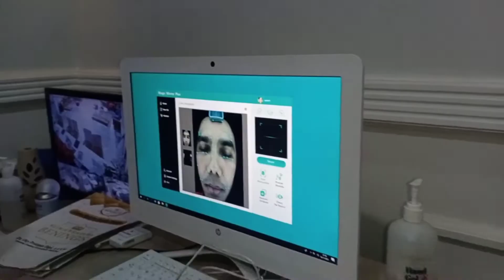Facial Terbaik, Facial Kromosom